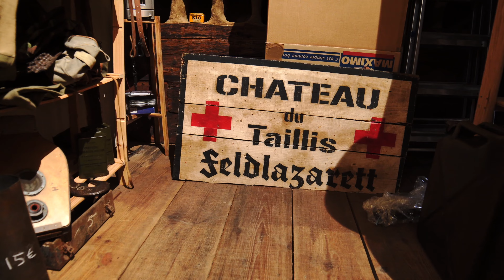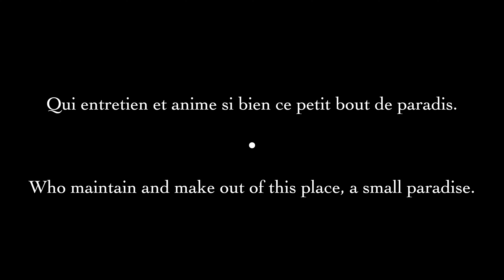Portrait de Nicolas Navarro, homme à tout faire et propriétaire du Château du Taillis en Normandie.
🏰 Le Château du Taillis est détenu et géré par Nicolas Navarro, qui a tout appris sur place. La philosophie DIY poussée à l'extrême. Il travaille ici depuis l'âge de 16 ans, lorsque ses parents ont acheté cet endroit sans projet précis, et il a réussi à y développer une entreprise autour d'événements culturels, publics et privés.
🪖 Les événements commémoratifs recréant des épisodes de la Seconde Guerre mondiale et les visites aux chandelles du château organisées ici sont très réputés. Ils permettent à un large public de découvrir ce magnifique château de grande valeur historique.
En savoir plus sur le Taillis :

N'oubliez pas de suivre notre projet sur Facebook, Instagram et Linkedin !